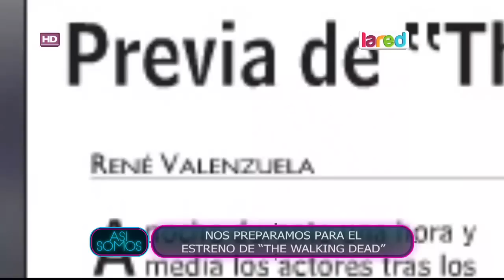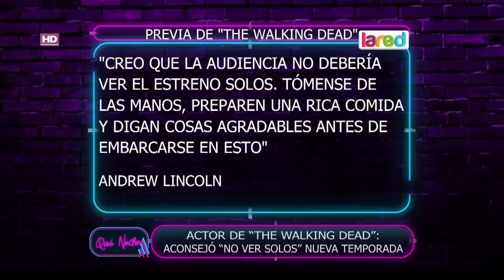Lo que debes saber antes de ver la nueva temporada de "The Walking Dead"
A pocos días del estreno mundial de la exitosa serie norteamericana, Juan Andrés Salfate nos trae todo lo que se viene para esta séptima temporada.